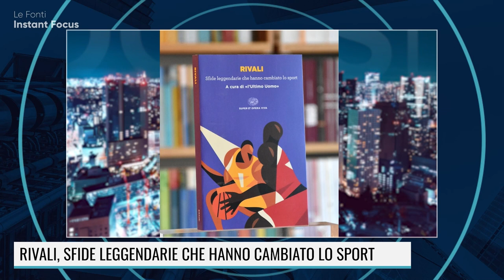RIVALI, SFIDE LEGGENDARIE CHE HANNO CAMBIATO LO SPORT